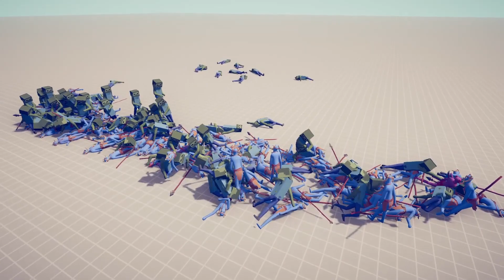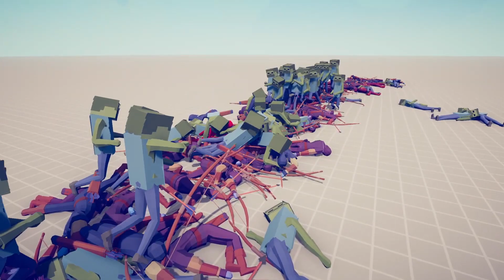100X ZOMBIES VS EVERY RANGED UNIT - TOTALLY ACCURATE BATTLE SIMULATOR